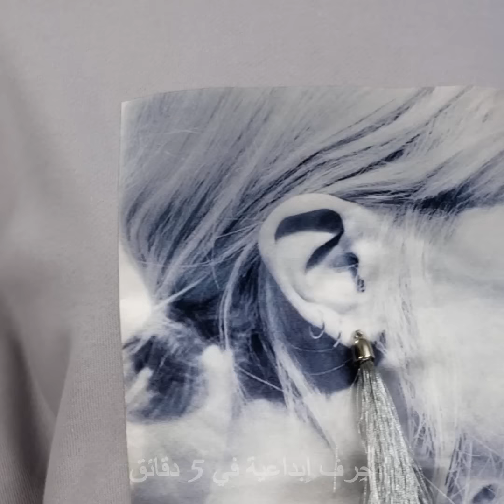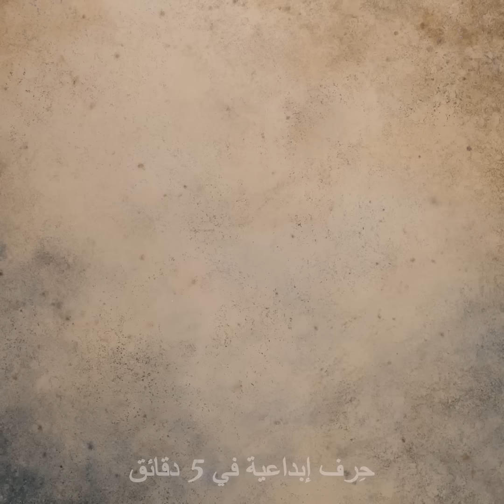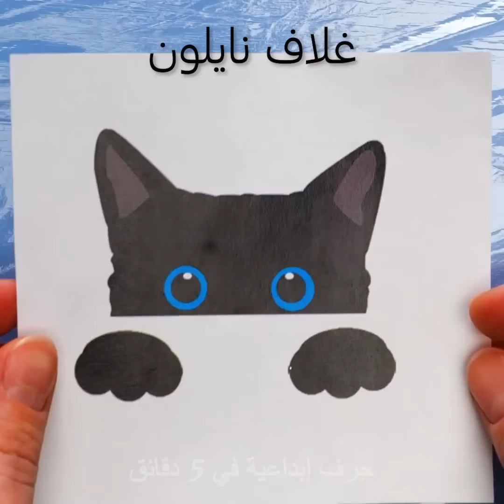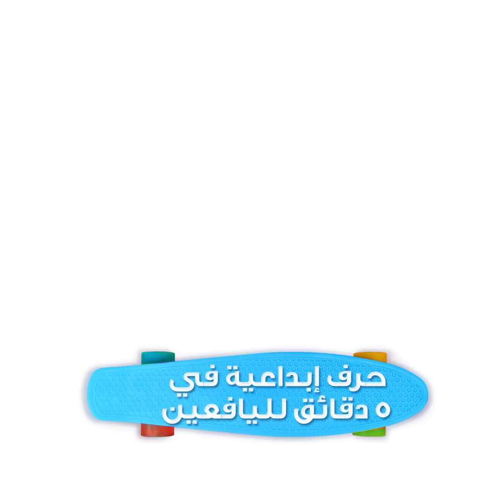حركة واحدة بالمقص تحول ملابسك القديمة إلى أزياء رائعة || أفكار لتجديد ملابسك بنفسك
الطوابع الزمنية:
00:04 اصنعي بنفسك فستان صيفي جميل
02:07 إعادة تدوير فستان قديم
04:27 حيل ملابس دون خياطة
11:17 أفكار سهلة لتزيين التيشرت اصنعيها بنفسك